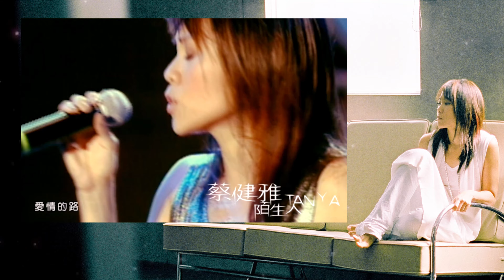蔡健雅 Tanya Chua - 陌生人 [專輯發行週年] Stranger Album Anniversary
06/06 今天是 蔡健雅 Tanya Chua《陌生人》 專輯 發行週年 🎉 🎉 🎉
💿《陌生人》是蔡健雅的第4張專輯，2003年06月06日發行。
專輯入圍第15屆金曲獎最佳國語女演唱人獎。